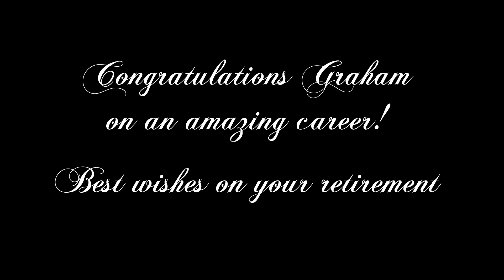Graham Wise Career Celebration Video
Following a 35-year career behind the bench, including 29 as a head coach in Canadian Interuniversity Sport (CIS), Ryerson University men's hockey head coach Graham Wise announced his retirement in September of 2016.

Video Credit: Dennis Ly (3rd year - BA Sport Media)